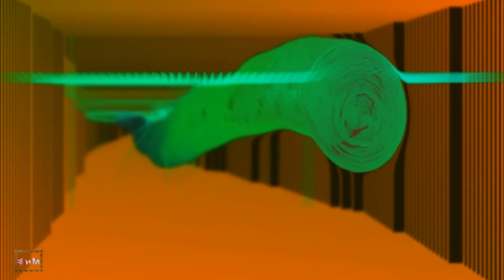Музыка для души (релаксация)